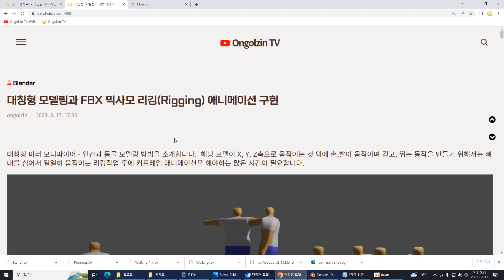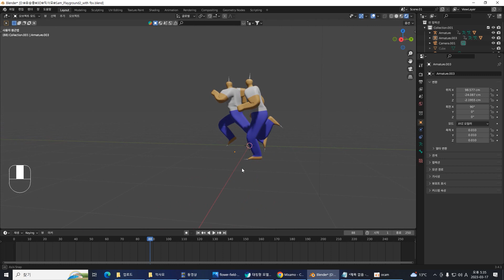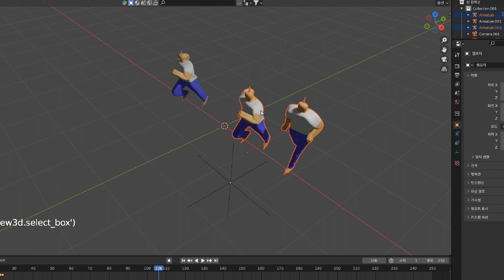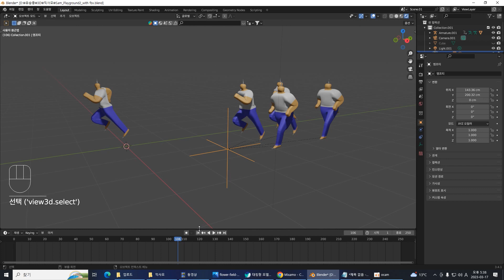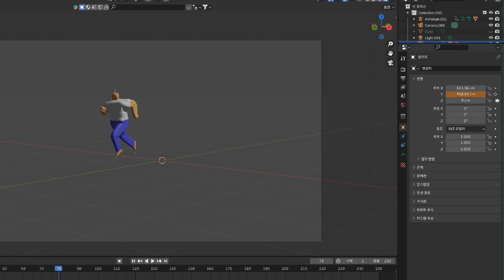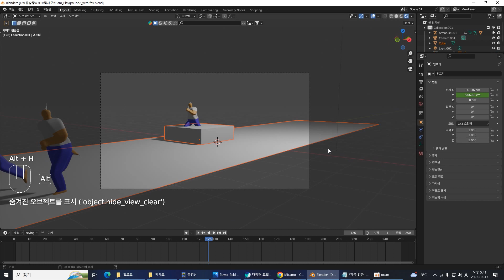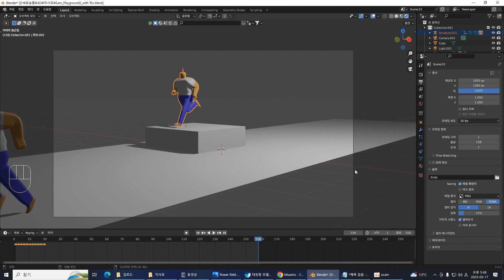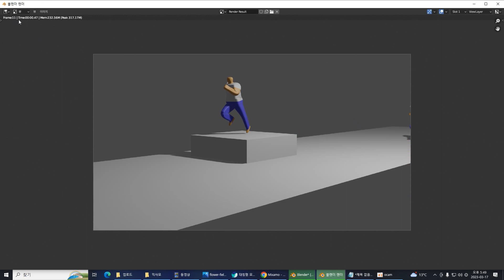블렌더 믹사모 FBX 집단 달리기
블렌더에서 로폴리 모델링한 최종결과를 FBX로 믹사모에 업로드하여 얻은 자동리깅된 FBX파일을 이용해서 집단 달리기 애니메이션을 앰프티(Empty) 연결하는 페어런팅(Parenting)으로 구현하는 방법을 소개합니다.

◆블랜더 - 로폴리 미러 모디파이어 모델링 인체(FBX 믹사모 자동리깅 걷고 뛰고 춤추기)

◆Tutorial Note. Blog